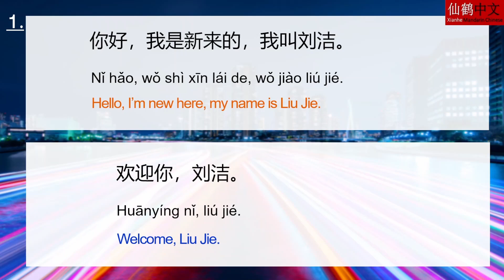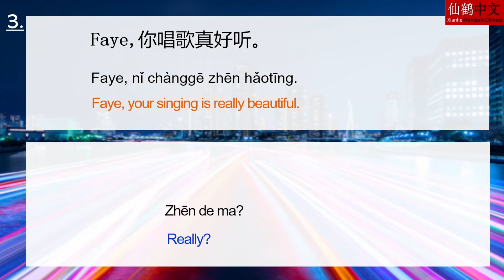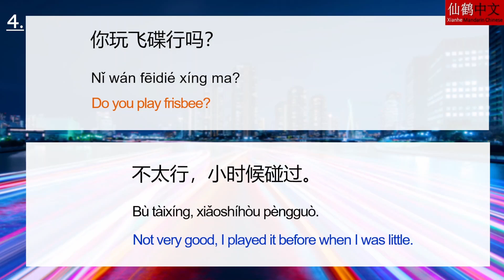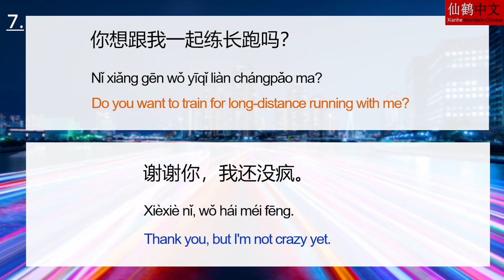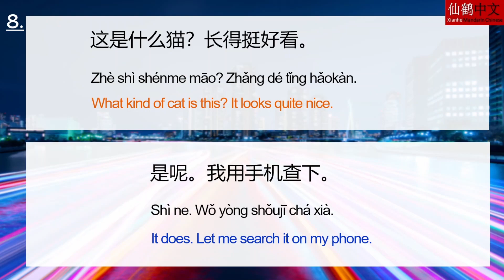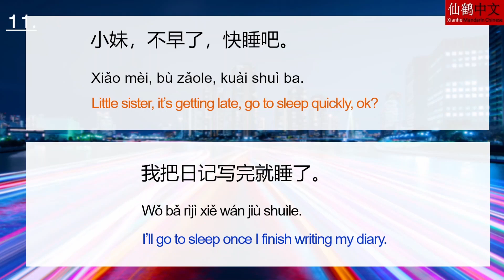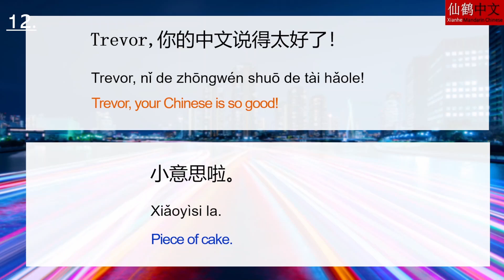Mandarin Chinese conversations 12 learn Chinese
Cheers for you as you keep practicing^^ JIAYOU